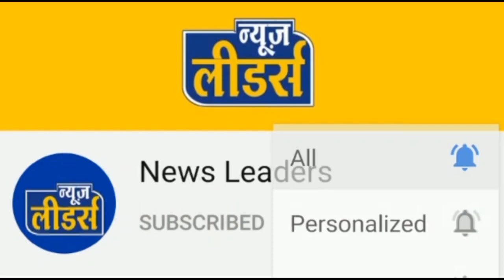Aaj Ka Rashifal 3 फरवरी 2023, शुक्रवार | Aries To Pisces | मेष से मीन | Nakshatra News leaders